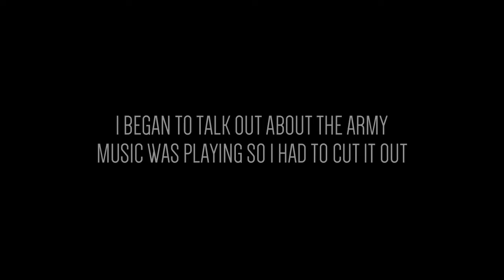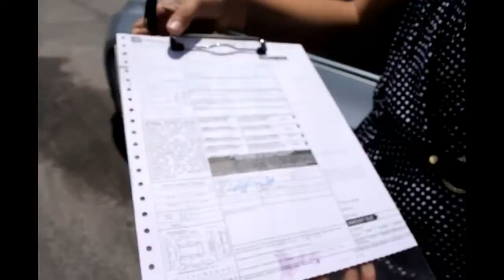VOLG 1: MY CAR GOT FLOODED IN THE MALL PARKING LOT !!!!!!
Hey loves this is my first vlog and this totally how i act. If offended just kindly leave the video lol. Mwah